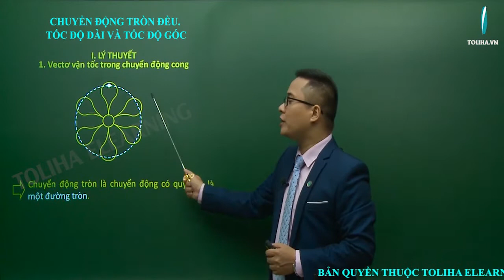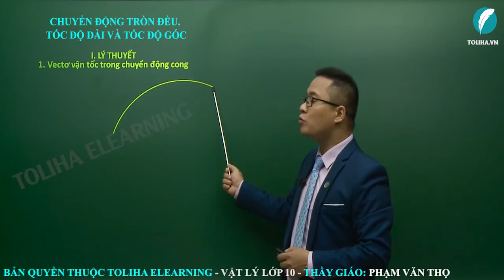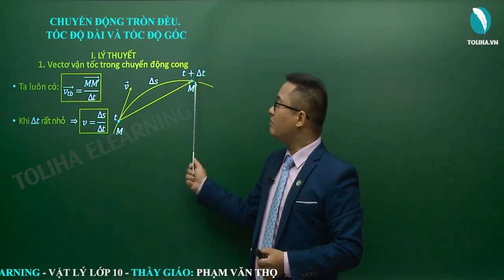Chuyển động tròn đều - Tốc độ dài và tốc độ góc - Vật lí 10 LT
Chuyển động tròn đều - Tốc độ dài và tốc độ góc - Vật lí 10 VD